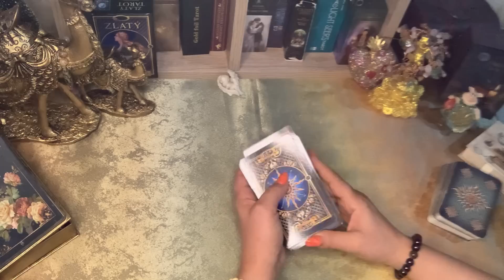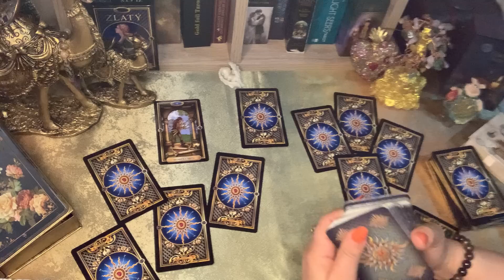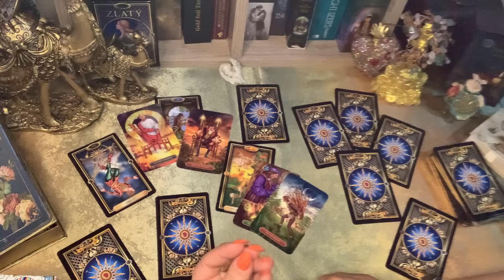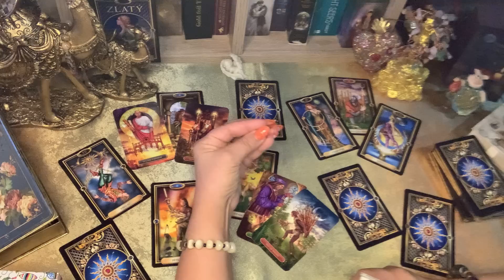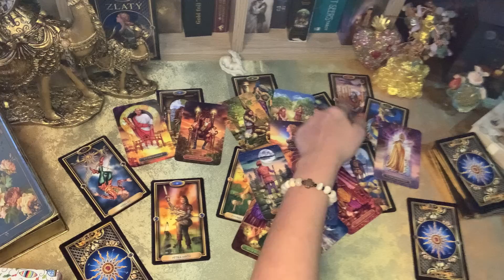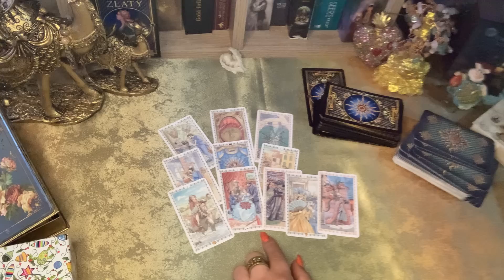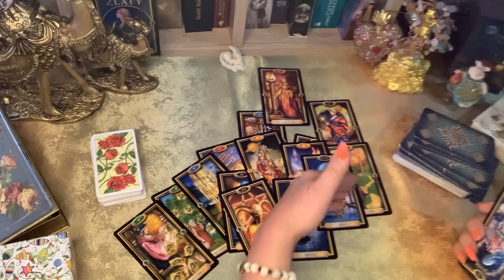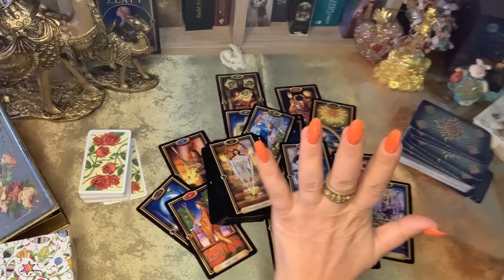შევრიგდებით თყ არა❤️‍🔥❤️‍🔥⚡️⚡️💯💯